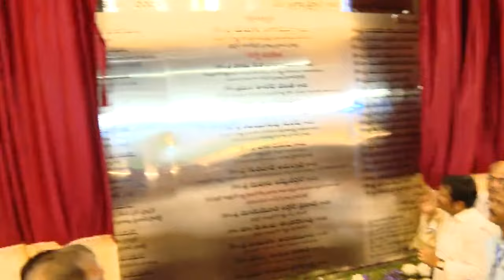Johar Dr. BR Ambedkar. 🙏🏻 Glimpses of “Statue of Social Justice” inauguration.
Johar Dr. BR Ambedkar. 🙏🏻

Glimpses of “Statue of Social Justice” inauguration. ♥️